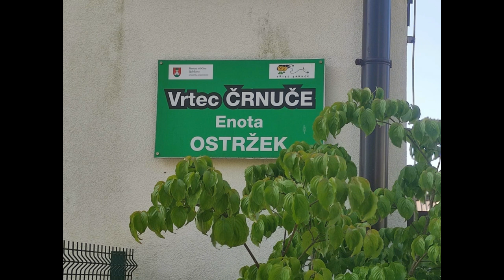INclusion DIversity Erasmus KA2- Slovenia Day 5